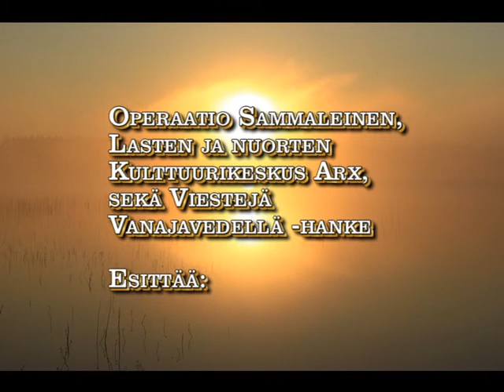Operaatio Sammaleinen - Kalle ja Kaisla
Operaatio Sammaleinen, Lasten ja nuorten kulttuurikeskus Arx sekä Viestejä Vanajavedellä -hanke esittää: Kalle ja Kaisla -single.
Laulu on vuonna 2014 ilmestyvältä "Veden matkassa" -levyltä.
Sanat Kati Kotilainen ja Petri Keinonen.
Sävellys, sovitus ja kaikki instrumentit Petri Keinonen.
Laulu Kati Kotilainen ja Petri Keinonen